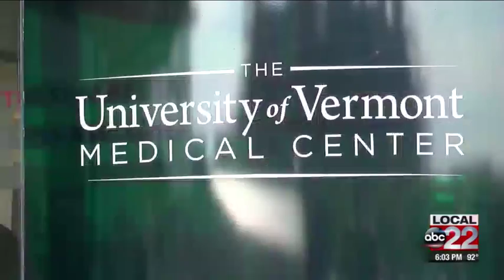UVM nurses hold new contract talks with administration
Face-to-face talks set for Monday & Tuesday